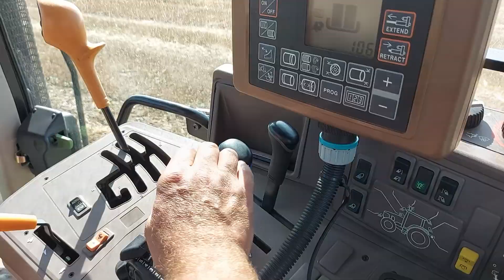🌾Żniwa W Barwach Zielonych 2021🌾Dron Na Drzewie,🌲w Akcji Dźwig❗❓🔥3xJohnDeere W650, 6115M, 854🔥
Siemka! 😁
Rok temu u mnie na kanale był również film z tymi maszynami i miał on naprawdę jak na ten kanał wysokie statystyki🔥🔥🔥
Więc nadeszła tak jakby druga edycja filmu 😅 Jednak trochę od tego czasu się po zmieniało, bo jak wiecie teraz nagrania są z kamery i drona i jakość filmów jest o wiele lepsza😉
Jeśli chcecie sobie porównać ten film, a tam ten z poprzedniego roku to daje wam link: 😁
Oczywiście zachęcam do obejrzenia filmu do końca oraz zostawienia łapki w górę, a jeżeli się spodoba to możecie obejrzeć jeszcze raz 👊
Mam nadzieje, że ten film przyjmie się również dobrze jak ten w poprzednim roku ✅
Zachęcam do oceny filmu oraz subskrypcji z dzwonkiem, żeby być na bieżąco z kolejnymi filmami✅ Pozdrooo! 😎
❗Oglądajcie w jakości HD❗